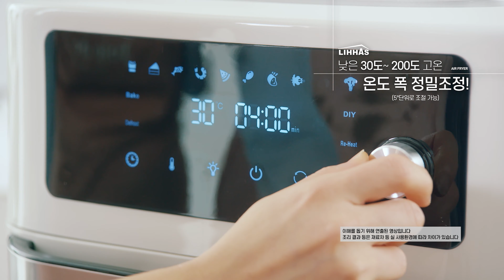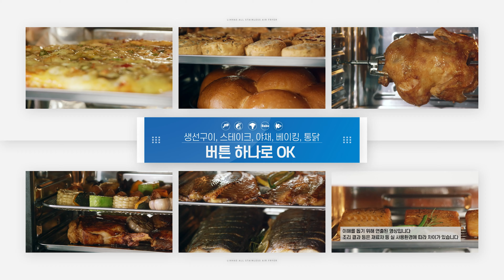[홈쇼핑/홈쇼핑 대행] 리하스 올스텐 대용량 오븐 에어프라이어_인포특장점